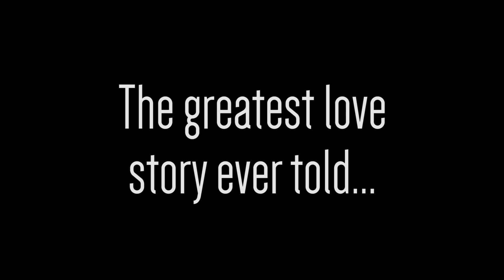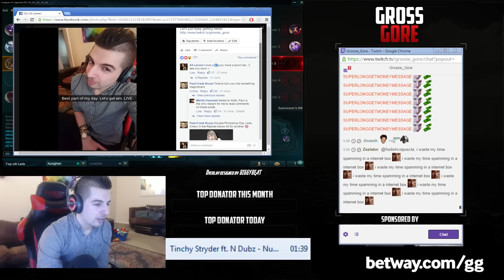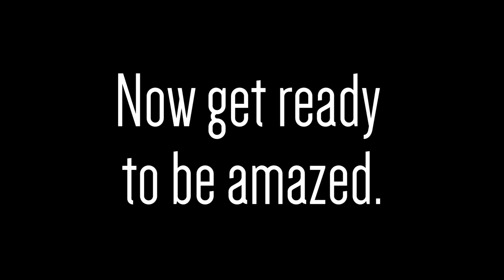KappaPride Solo Q | Gross Gore - Stream Highlights #28 - League of Legends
Always gamble responsible/bet what you can afford to lose.
Make sure you are over 18+ to gamble.
Be sure gambling/betting in your country/region is legal.

I play on EUW Server as - Gross Gore

Gross Gore